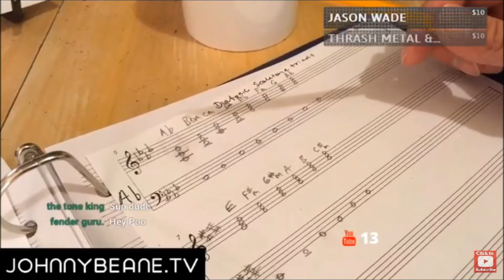Original tune "Echo" NEW Acoustic version 12/12/18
I have T-Shirts, Stickers, Coffee Mugs & more now available!

When i vlog from my phone or play guitar LIVE on my channel i use Streamlabs OBS.

Johnny Beane
4768 Soquel dr
Soquel, CA
95073
USA